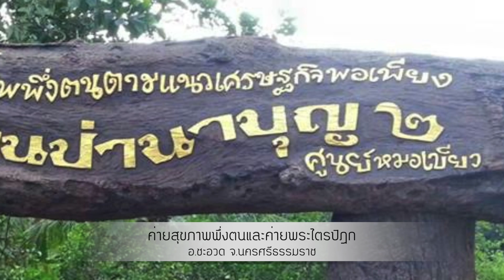600715 บอกเล่าข่าวภาคใต้ อุ๋ม